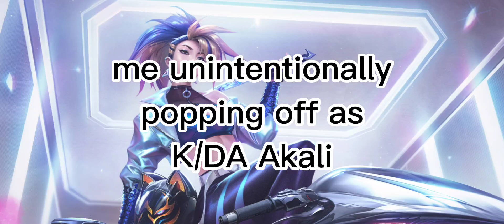K/DA Akali Accidentally Flying Off the Handle.exe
the quadrakill was unintentional whoops

but seriously I popped off as akali today